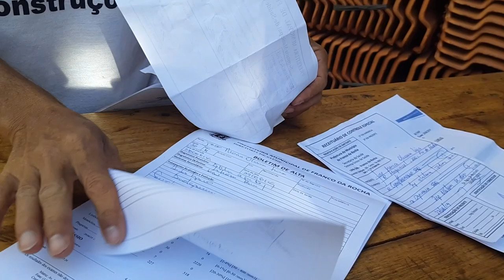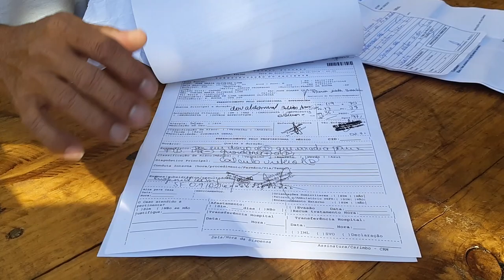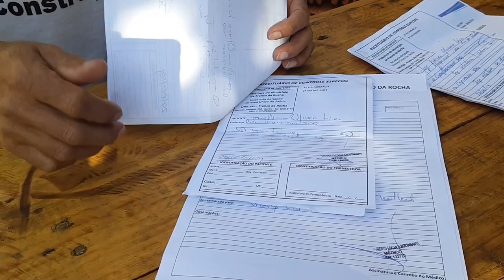pedra no rim